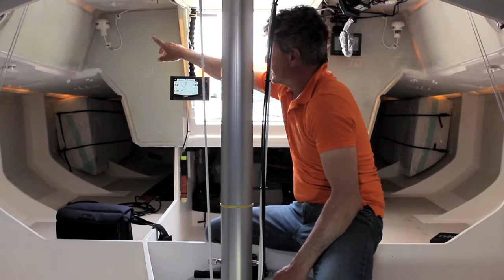Wevo's electric and electronic installation